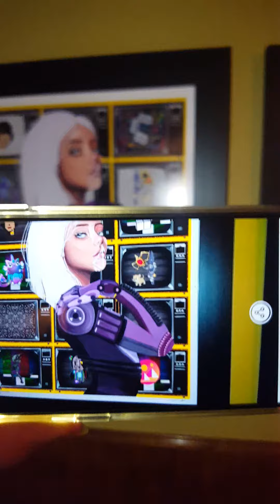Augmented Reality Crypto Art By: Josie Bellini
I own 3 pieces of Art by Josie now :) They all do Augmented Reality😍 These two are limited also. First one shown "Yours Truly" only 21 people in World own and The 2nd one in video "Tune In" only 20 people own in World 😎 Her work is amazing so check out her